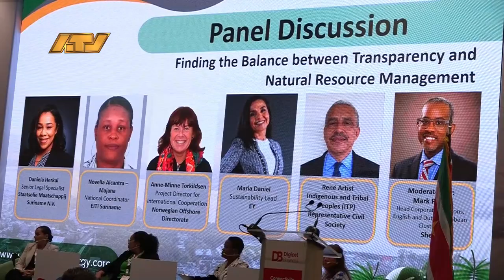06 06 2024 SEOGS Financien: duurzame ontwikkeling alleen met goed bestuur